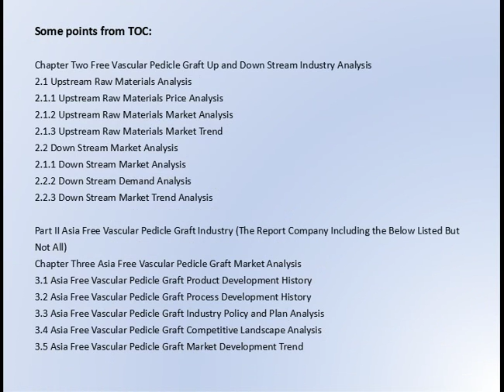Global Free Vascular Pedicle Graft Market Research Report 2017